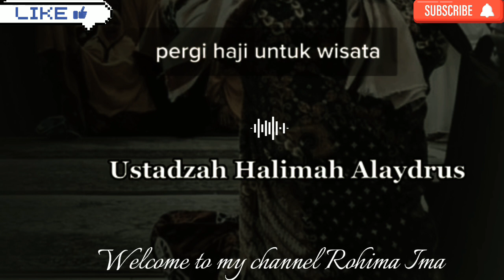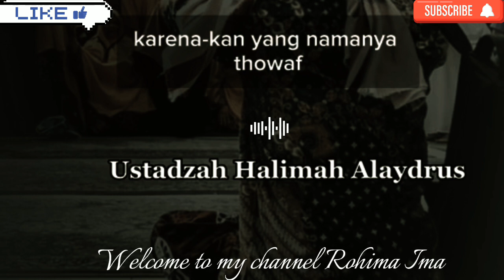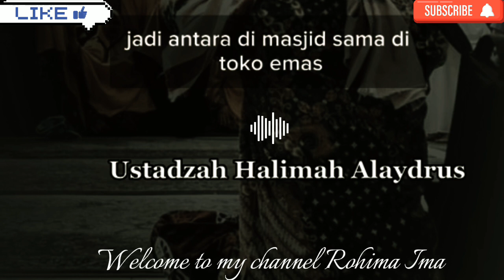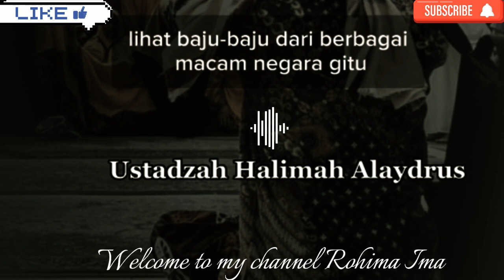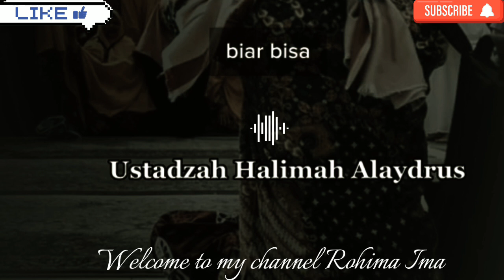Ustadzah Halimah Alaydrus‼️Umrohmu dan Hajimu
Ustadzah Halimah Alaydrus‼️Umroh dan Haji

Umroh dan haji 2024
Kajian islami
Ustadzah Halimah alaydrus
Ibadahmu